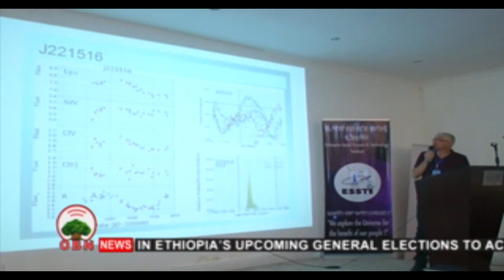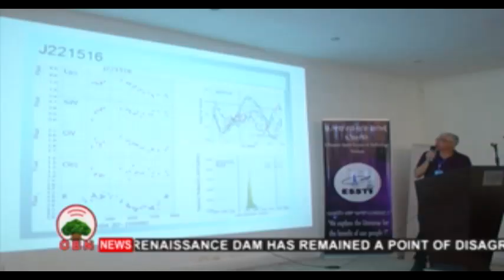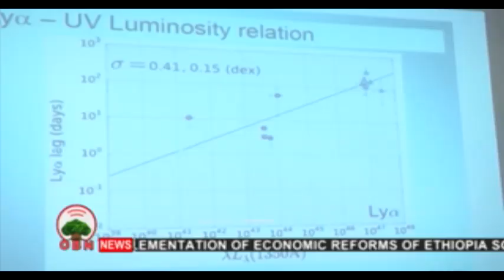english 3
OBN OCT 9,2019-The International Astronomical Union held its 356 symposium in Ethiopia’s capital Finfinne.